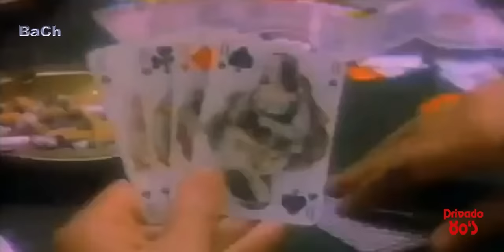*REINA DE CORAZONES* - YOSHIO - 1984 (REMASTERIZADO) Audios Olvidados de los 80s...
RECORDANDO LOS 80s… Con varios años de esfuerzo para obtener el reconocimiento del público y laureado en diferentes ediciones del festival OTI… Yoshio consolida su carrera con *Reina de Corazones*… una canción que a pesar del enorme éxito que tuvo… se convirtió en un audio olvidado de los 80s… aquí lo recordamos ahora que se nos adelantó en el camino…